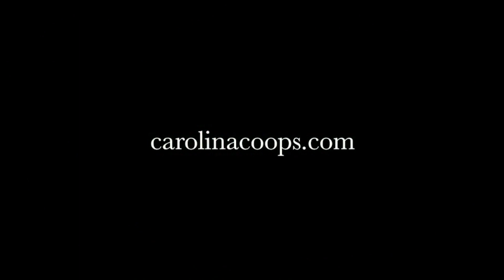California Coop in SLO-MO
Here is some awesome footage of a Calfornia Coop in SLO-MO (still being constructed) which gives you a closeup view of the quality and craftsmanship that goes into our coops!  Enjoy the fly through!!
This California Coop has a run extension, so it's 4'x12' overall footprint.

Shop Our Coops